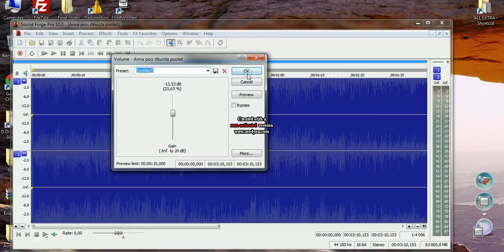Converting an mp3 file to wave format using Sound Forge